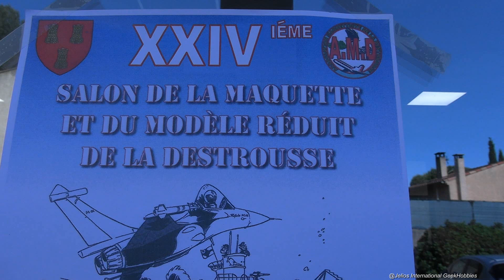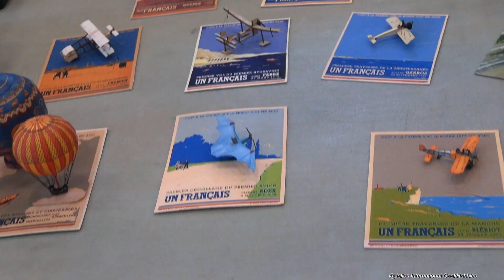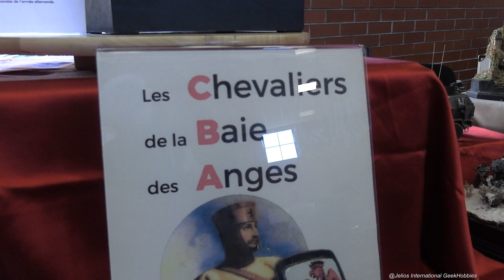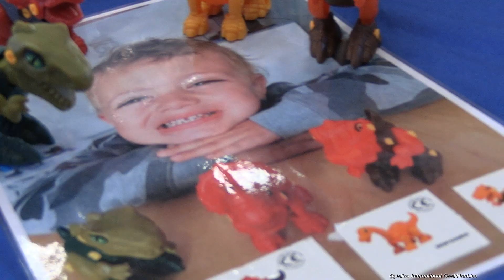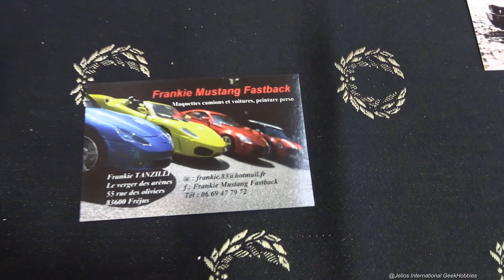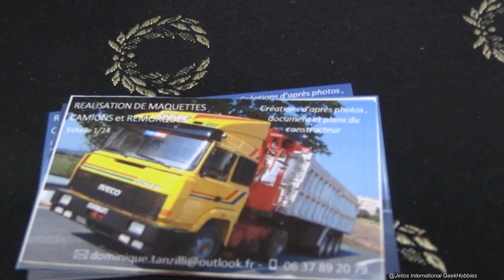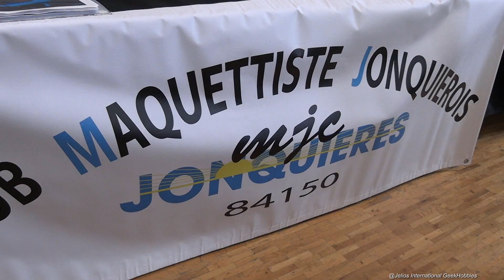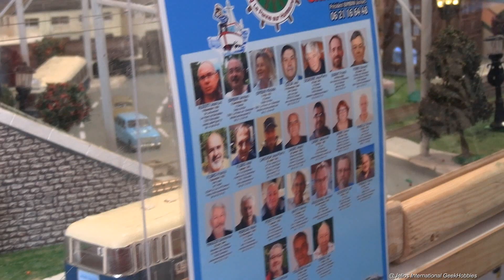Hobby Show Model Show La Destrousse 2023 France Model kit show Exposition de maquettes asmr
have a look , Visit the La Destrousse 2023 hobby model show
French Model kit show.